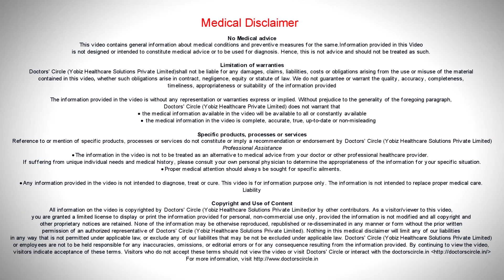Can one develop Meningitis if slept with wet hair in a cool room? - Dr. Satish Babu K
The cerebrospinal fluid runs around the brain and  keeps the  brain  healthy. For an infection to  reach the  brain to infect the brain or the  meninges, the  only way for it  to come is  through the blood  infections , if there is  presence of  bacteria  and  viruses  in the  blood, they can get  deposited on the  brain tissue and meninges and consequently infecting them or else here is  no other route, unless there is any fractures or  any other pathways  created because of the  surgeries or  fractures or  injuries, then the  infection can spread to the  meninges or the brain. If you wet your hair and sleep in a cold room, it does not impact on your immunity or self-defense. Only thing that can happen is of the body’s core temperature drops down drastically, then you are probably vulnerable and your immunity lowers down compared to any normal person. So that time you can catch an infection like a routine sore throat or cold or stomach infection or  urinary tract infection, you can pick it  up according to the  exposure and for that to pass to the brain, it  has a  lot of  hurdles to pass. So just  because you have a  wet hair and you sleep in a cool room, it  doesn’t lead to any meningitis or  any brain fever like thing.